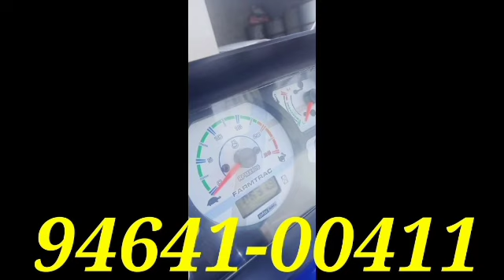farmtrac 6055 for sale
tractor bazar 2